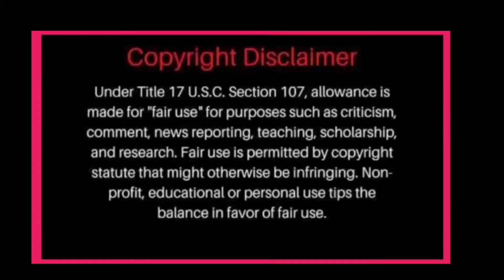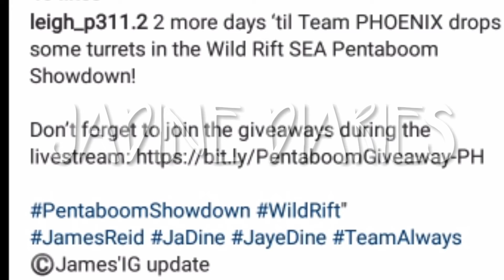JAMES EXCITED SA NALALAPIT NA PASABOG NILA MAKAKASAMA MGA BIGATING PLAYER NG BANSA!KWEEN NAGTAMPO?